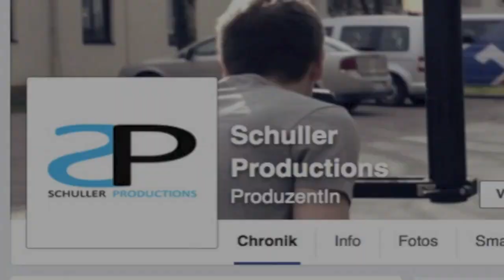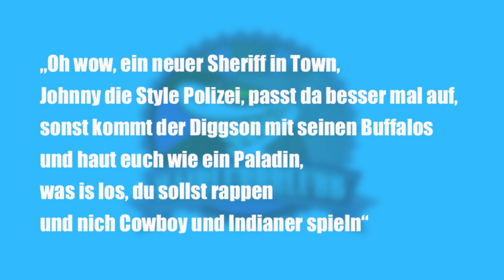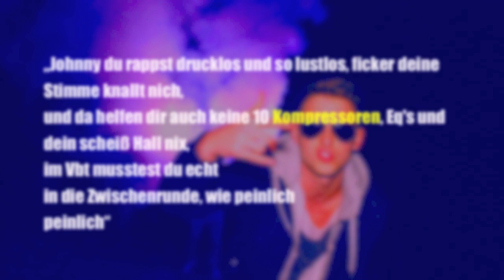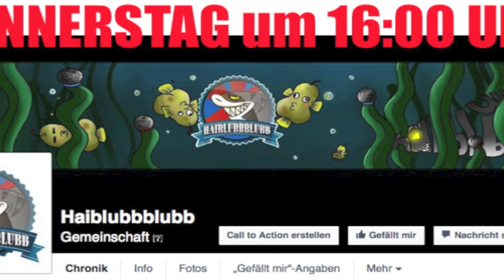FEAR vs Johnny Diggson (JBB 2015) - Literaturwissenschaftliche Analyse #93 | Rap Texte schreiben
rap texte schreiben lernen
battle rap
rap battle